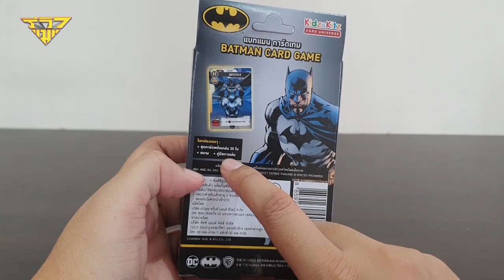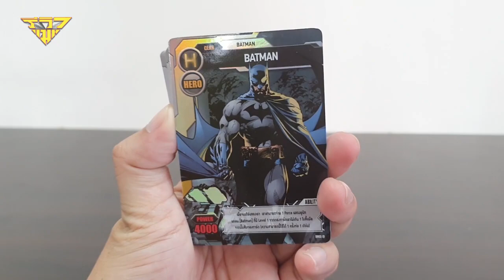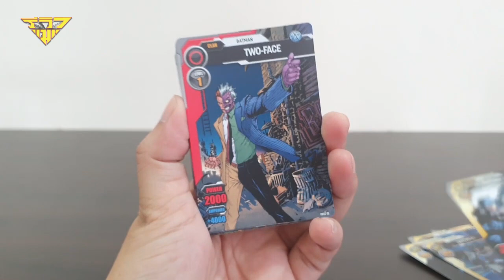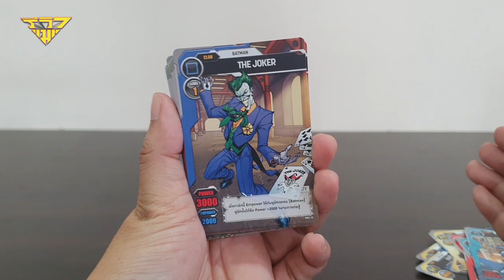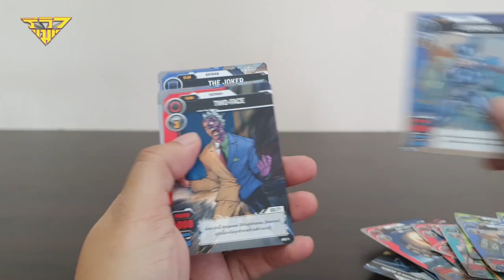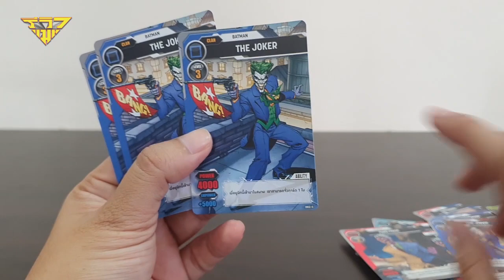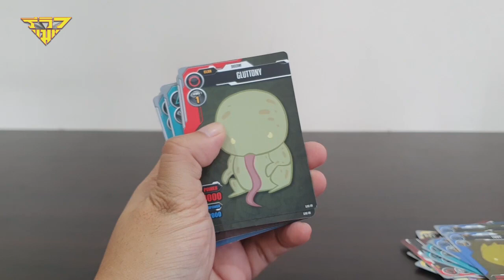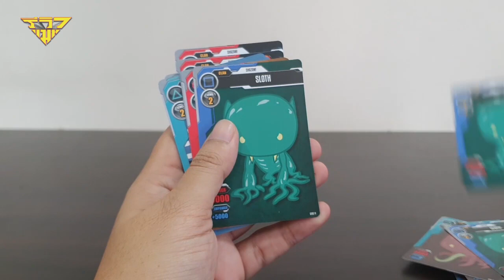รีวิว การ์ดเกม DC HEROES [ รีวิวแมน Review-man ]